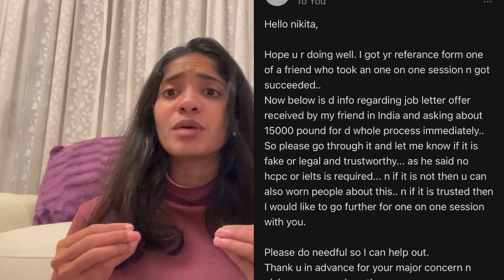HCPC, UK VISA and UK JOBS SCAMS | Be SAFE and be aware of THIS | DONT fall for these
Getting a job in the UK is not easy and there are many people out there waiting to scam vulnerable people who are looking for entry into the UK or trying to get a job in UK.

Please watch this and understand that this is not true.